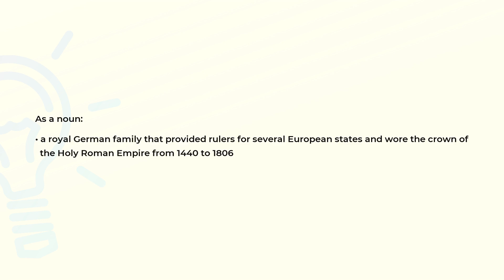What is the meaning of the word HABSBURG?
Definition and spelling of the word HABSBURG.

(00:00) Intro
(00:07) As a noun
(00:23) Spelling

As a noun (00:07):
• a royal German family that provided rulers for several European states and wore the crown of
  the Holy Roman Empire from 1440 to 1806